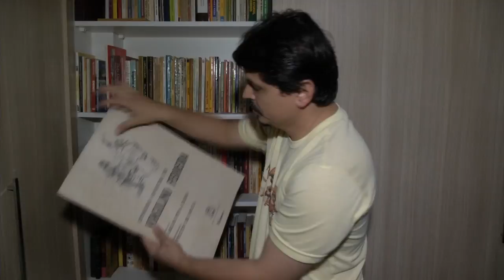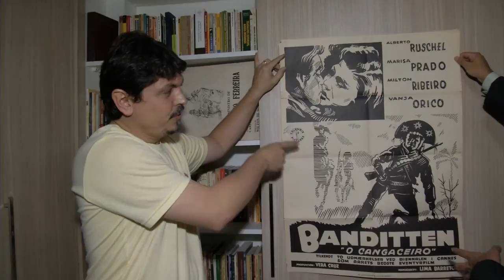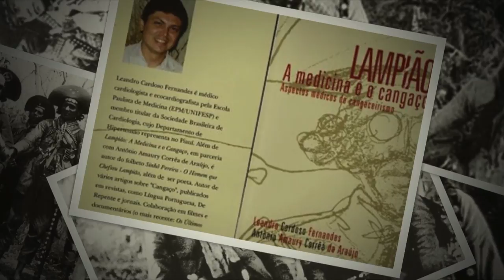Médico revive história do cangaço em livro